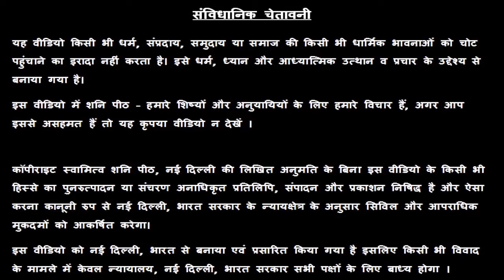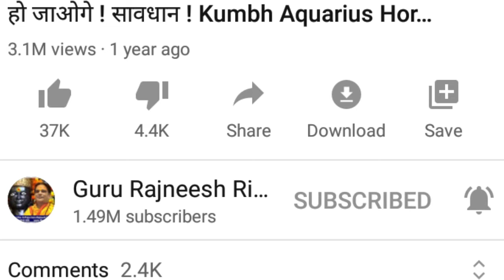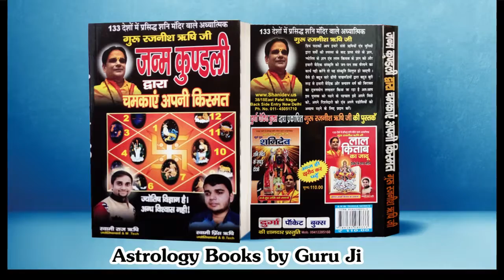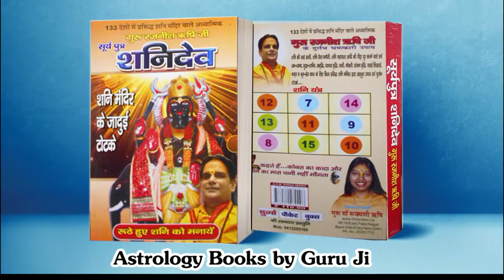आज का राशिफल | दैनिक राशिफल | Daily rashifal | आज का सबसे सटीक राशिफल | Guru Rajneesh Rishi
01:00 Panchang
01:59 Grah Gochar
05:32 Mesh rashi
08:50 Vrishabh rashi
11:38 Mithun rashi
14:49 Kark rashi
19:13 Singh rashi
22:13 Kanya rashi

प्रिय भक्त,

!! जय शनिदेव !!

अगर आप किसी भी परेशानी से जूझ रहे हैं तो गुरुजी से उपाय जानने के लिए /  अपनी जन्म कुंडली का अध्ययन कराना चहाते हैं तो आप हमें नीचे दिए Mobile नंबर्स पर संपर्क कर सकते हैं। अगर जन्म कुंडली नहीं हैं तो हम आपके चेहरे द्वारा भी आपकी हर परेशानी के लिए उपाय करते हैं ।

गुरुमा रुक्मणी
स्वामी ऋषि

Important PS:
1. If you do not Trust / Like our Video, please do not watch our Videos.
2. All the disputes / legal matters related to our Video will be subject of Jurisdiction of Delhi, Govt. of India only.
3. All the information of this video (आज का राशिफल) is published by us in good faith and for general information purpose only. This channel, video or Publisher of this Video do not give any guarantee about the completeness & accuracy of this information